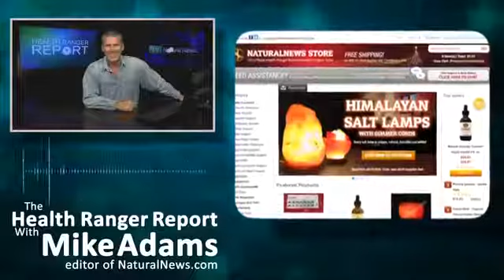ILLUMINATI dead children at birth food.